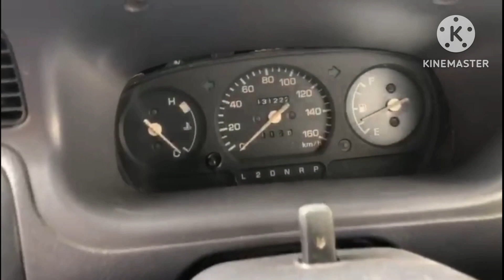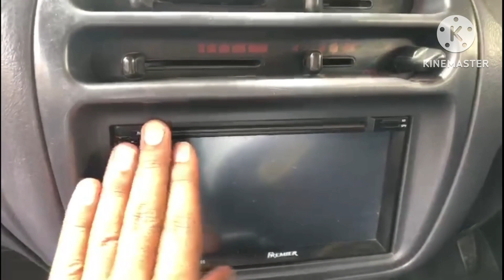Automatic COURE review | Perfect budget car in 2023??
Daihatsu Coure 2005
detailed review
specs and features
car umder 10 lac
budget car

             THANKS